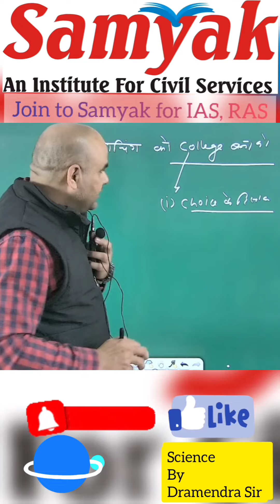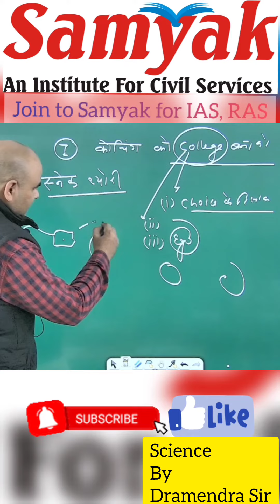कोचिंग में होने वाली गलतियां 💯💔 @gyrussulcus1908 @SamyakCivilServices